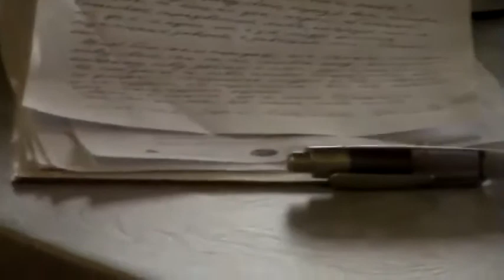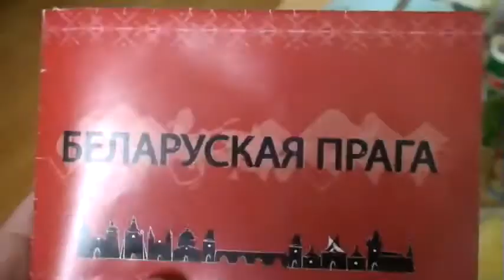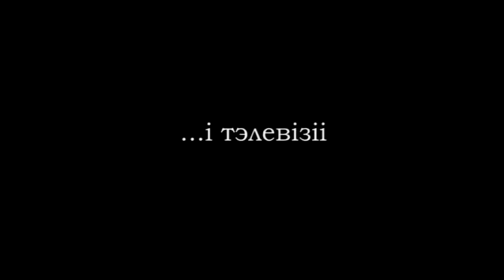Юрась Бушлякоў - Успамін ад Макса Шчура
Макс Шчур зрабіў відэа-успамін пра Юрася Бушлякова.